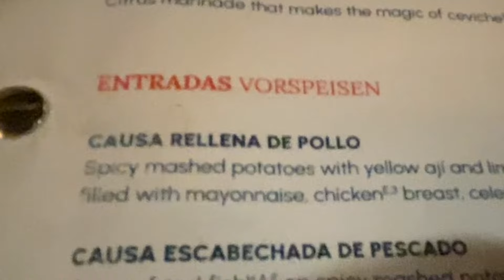Europe lo Peru Restaurant lo Family tho Dinner👌| Telugu Vlogs | Spanish authentic food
Food is an emotion and dinner with family is always an amazing memory filled with fun and quality time.

Tasting different dishes with give us an exposure to other cultures in the world 😊What do you say?